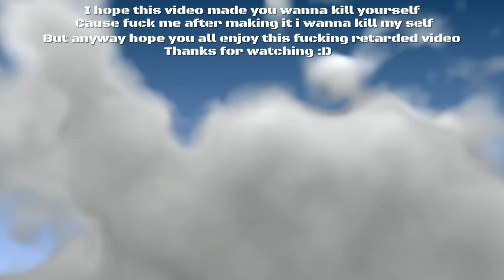(INSERT MEME HERE) #4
cancer